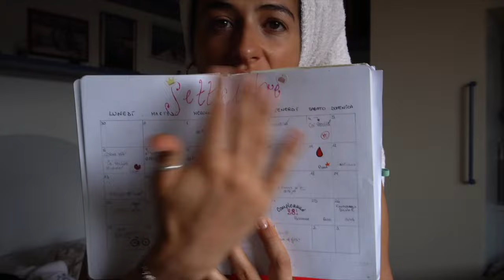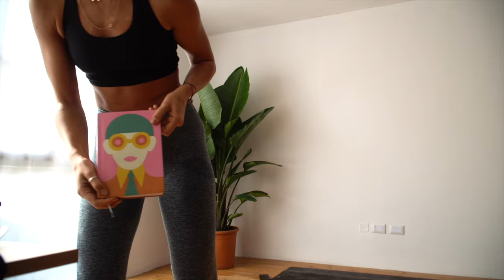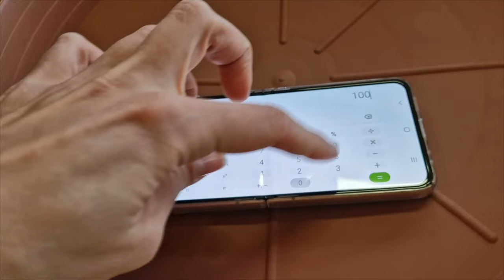[Day in the life] La pianta dei miei sogni, il mio stile di allenamento e picnic di San Valentino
APRIMI!!
è arrivata la pianta dei miei sogni! Vi porto con me in un giorno nella mia vita con questa new entry, come gestisco e pianifico gli allenamenti di Bloomwell e una cena romantica speciale.